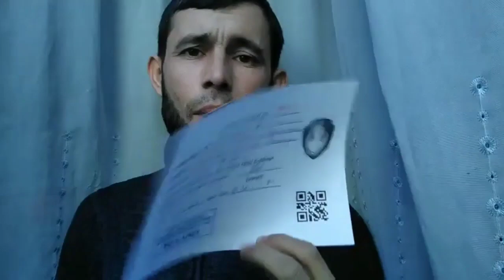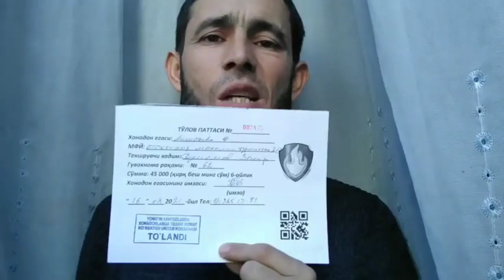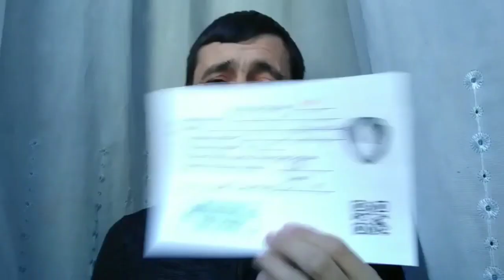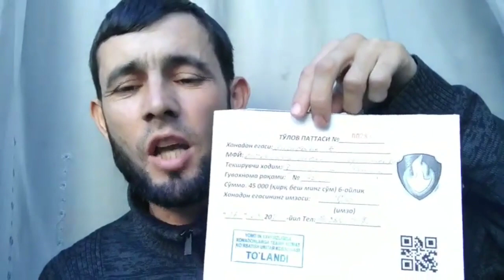ХОРАЗМДА БУ НИМА? Жонибек ўзи ишлаган жойини сирларини фош қилди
BIZNING BOSHQA ISHTIMOIY TARMOQLARDAGI KANAL VA GRUXLARIMIZ;

Bloger: Baxodir Ruzmetov

TASODIFIY VIDEONI KENGROQ TARQATISHDA YORDAM BERUVCHI XESHTEK VA TEG ISHORALAR

Хоразм прикол, Ино грунглар, биринчи апрел